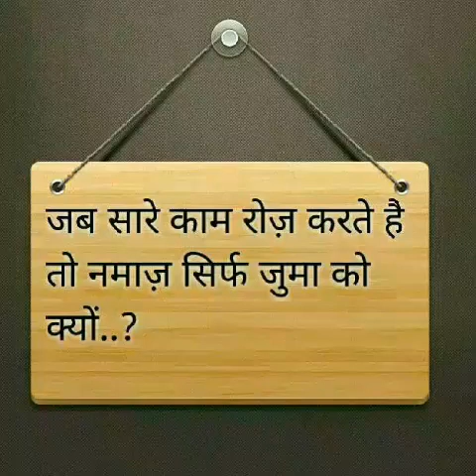Ya Nabi Wajood Apka by Sayyad abdul wasi barkati Sahab